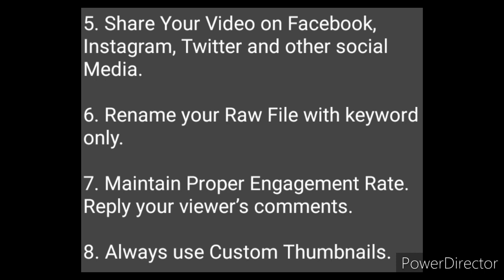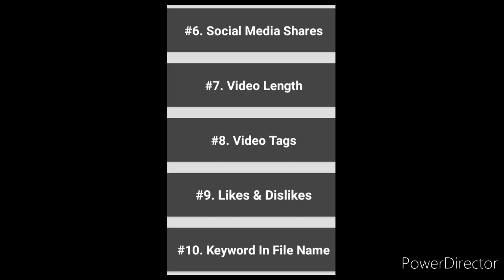( Must Know ) - Grow Youtube Channel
GOOD LUCK..